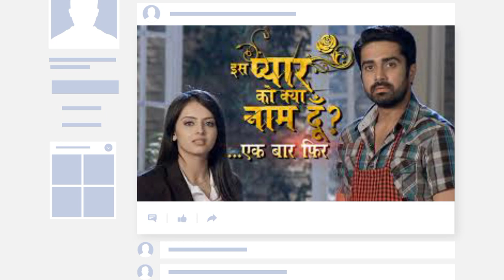Disha parmar serials name list | Disha parmar new/upcoming serial | disha parmar tv shows